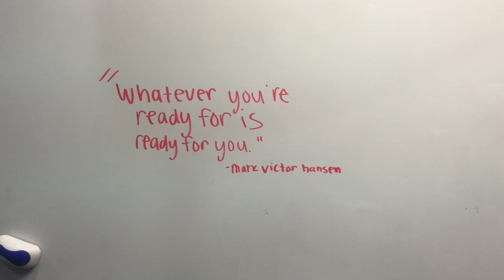Robot Reveal!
Yes, it's true, it's the Girls of Steel robot reveal! We are so happy to be participating in this 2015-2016 Stronghold FRC game! Regions, watch out because we are ready!